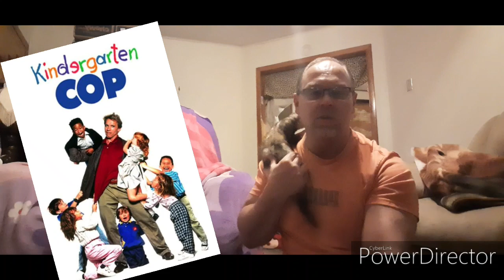April 2nd Natl Ferret Day. Ferrets in movies?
What movies hv been "pushed back"? Where can you still see a movie on the big screen? On Natl Ferret day what movies hv ferrets been in?